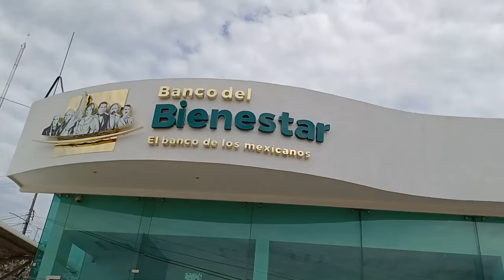LAS VIGAS, GRO. REANUDAN ENTREGA DE TARJETAS DEL BANCO DE BIENESTAR PARA BECAS EDUCATIVAS.